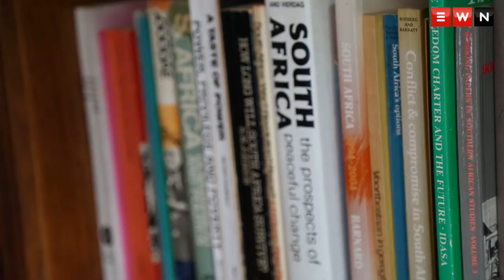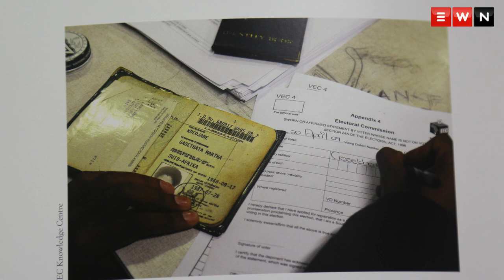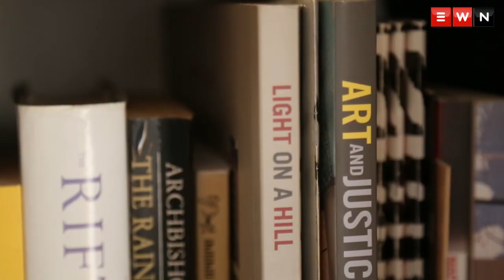Remembering the day that changed SA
As we approach Freedom Day on the 27th of April, EWN visits Judge Johann Kriegler, who was chairman of South Africa's Independent Electoral Commission (IEC) in 1994 during the country's first democratic election.